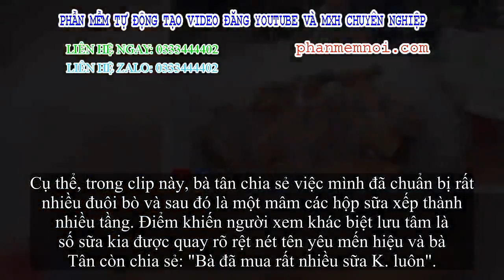✅ Bị dân mạng 'la ó' vì quảng cáo bất chấp, quản lý bà Tân Vlog: 'Ai cũng cần tiêu xài để nối tiếp s